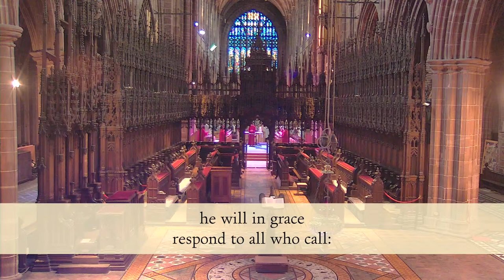Licensing of Lay Ministers | Saturday 9 October | Chester Cathedral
The Licensing of Lay Ministers by The Rt Revd Mark Tanner, The Bishop of Chester.

9 October 2021: The Licensing of Lay Ministers during The Global images of Christ Exhibition.

The service sheet can be downloaded from here.

Preacher: The Rt Revd Julie Conalty, The Bishop of Birkenhead
Readings:
Zechariah 14:8-end
John 20:19-end

Psalms 23
Anthem: Jesu, the very thought of thee Edward Bairstow

Hymns:
Go forth and tell!

Voluntary: Chorale Prelude on ‘Croft’s 136th’ C H H Parry

The clergy and gathered congregation in the Nave are joined live by others here on YouTube.
Sung by The Nave Choir.